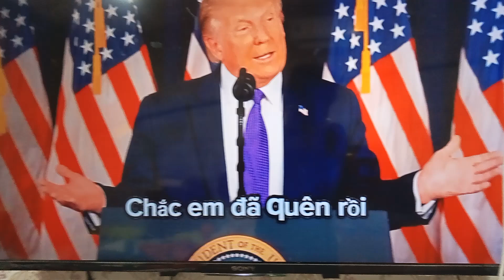Chắc em đã quên rồi phiên bản của Donald Trump